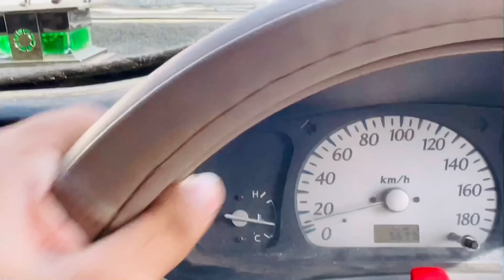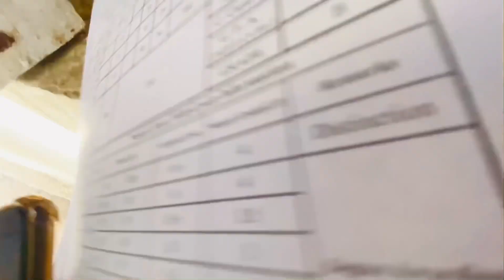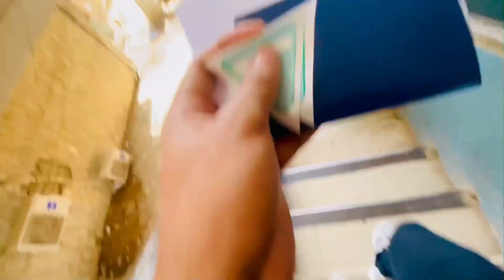Going to University | Hamza Tariq Vlog 1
Hi I am Hamza Tariq, I was visited my University Federal Urdu University.
I Have created my 1st Vlog for my Channel Please Support